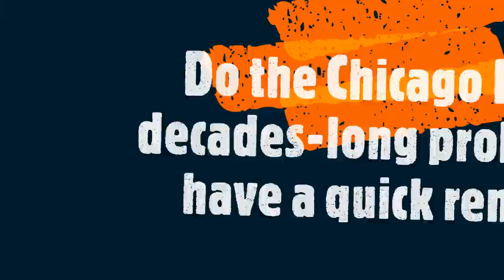Is it possible Chicago Bears GM Ryan Pace survives when the dust settles?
Chicago Bears general manager Ryan Pace is coming to the end of his seventh season as general manager without a playoff win and with only one winning season to his name. But is there a chance that team chairman George McCaskey keeps him around in his current role or in a different post? Dan Wiederer of the Chicago Tribune did a deep dive on the team's systemic failure at ChicagoTribune.com this week. Then he and former Bears beat writer Rich Campbell discussed Pace's future and the prescription for the Bears issues. Stick around for the Week 15 NFL Picks segment as well.